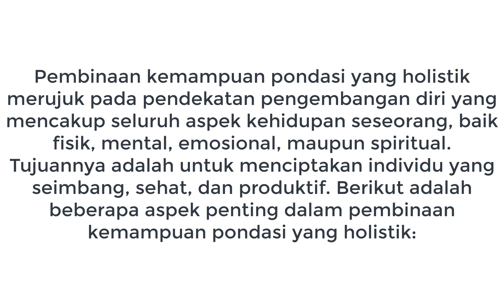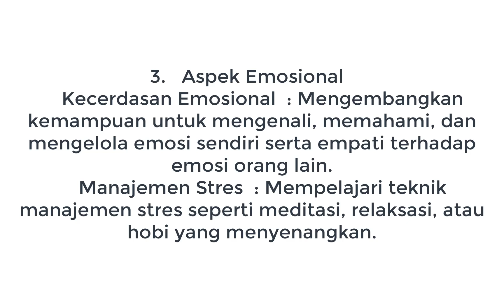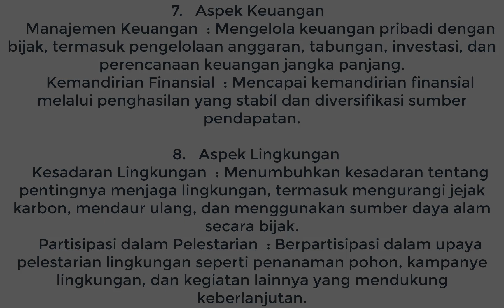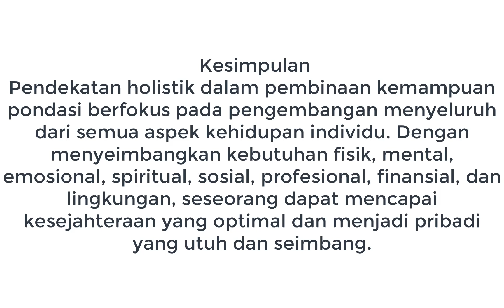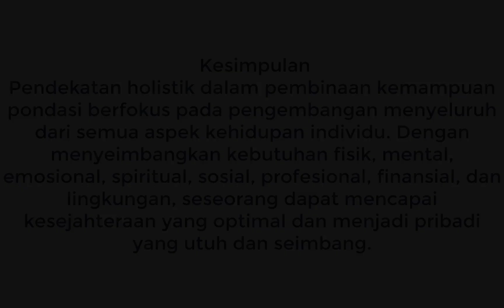240531 pembinaan kemampuan pondasi yang holistik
Pembinaan kemampuan pondasi yang holistik merujuk pada pendekatan pengembangan diri yang mencakup seluruh aspek kehidupan seseorang, baik fisik, mental, emosional, maupun spiritual. Tujuannya adalah untuk menciptakan individu yang seimbang, sehat, dan produktif. Berikut adalah beberapa aspek penting dalam pembinaan kemampuan pondasi yang holistik:

    1.   Aspek Fisik
    Kesehatan dan Kebugaran  : Memastikan tubuh tetap sehat dan bugar melalui olahraga teratur, pola makan yang seimbang, tidur yang cukup, dan pemeriksaan kesehatan rutin.
    Perawatan Diri  : Menjaga kebersihan diri dan lingkungan, serta menghindari kebiasaan buruk seperti merokok atau konsumsi alkohol berlebihan.

    2.   Aspek Mental
    Pendidikan dan Pengetahuan  : Mengembangkan wawasan dan keterampilan melalui pendidikan formal dan informal, membaca, serta mengikuti pelatihan atau workshop.
    Berpikir Kritis dan Kreatif  : Melatih kemampuan berpikir kritis dan kreatif untuk memecahkan masalah dan berinovasi.

    3.   Aspek Emosional
    Kecerdasan Emosional  : Mengembangkan kemampuan untuk mengenali, memahami, dan mengelola emosi sendiri serta empati terhadap emosi orang lain.
    Manajemen Stres  : Mempelajari teknik manajemen stres seperti meditasi, relaksasi, atau hobi yang menyenangkan.

    4.   Aspek Spiritual
    Ibadah dan Pengabdian  : Memperkuat hubungan dengan Tuhan melalui ibadah rutin dan kegiatan keagamaan.
    Refleksi dan Meditasi  : Meluangkan waktu untuk refleksi diri, meditasi, dan mengembangkan rasa syukur.

    5.   Aspek Sosial
    Hubungan Interpersonal  : Menjalin dan memelihara hubungan yang baik dengan keluarga, teman, dan komunitas.
    Kontribusi Sosial  : Berpartisipasi dalam kegiatan sosial dan amal, serta memberikan kontribusi positif kepada masyarakat.

    6.   Aspek Karir dan Profesional
    Pengembangan Karir  : Menetapkan tujuan karir yang jelas dan mengembangkan rencana untuk mencapainya, termasuk meningkatkan keterampilan dan pengetahuan profesional.
    Etos Kerja  : Mengembangkan etos kerja yang kuat, seperti disiplin, tanggung jawab, dan integritas.

    7.   Aspek Keuangan
    Manajemen Keuangan  : Mengelola keuangan pribadi dengan bijak, termasuk pengelolaan anggaran, tabungan, investasi, dan perencanaan keuangan jangka panjang.
    Kemandirian Finansial  : Mencapai kemandirian finansial melalui penghasilan yang stabil dan diversifikasi sumber pendapatan.

    8.   Aspek Lingkungan
    Kesadaran Lingkungan  : Menumbuhkan kesadaran tentang pentingnya menjaga lingkungan, termasuk mengurangi jejak karbon, mendaur ulang, dan menggunakan sumber daya alam secara bijak.
    Partisipasi dalam Pelestarian  : Berpartisipasi dalam upaya pelestarian lingkungan seperti penanaman pohon, kampanye lingkungan, dan kegiatan lainnya yang mendukung keberlanjutan.

    Langkah langkah Pembinaan Holistik
1.   Penilaian Diri  : Memulai dengan menilai kekuatan dan kelemahan dalam setiap aspek kehidupan.
2.   Tujuan yang Jelas  : Menetapkan tujuan yang jelas dan realistis untuk setiap aspek.
3.   Rencana Tindakan  : Mengembangkan rencana tindakan yang mencakup langkah langkah konkret untuk mencapai tujuan.
4.   Pendidikan dan Pelatihan  : Mencari pendidikan dan pelatihan yang relevan untuk meningkatkan keterampilan dan pengetahuan.
5.   Pemantauan dan Evaluasi  : Melakukan pemantauan dan evaluasi berkala untuk melihat kemajuan dan menyesuaikan rencana jika diperlukan.
6.   Dukungan dan Jaringan  : Mengelilingi diri dengan orang orang yang mendukung dan memiliki tujuan yang sama.

    Kesimpulan
Pendekatan holistik dalam pembinaan kemampuan pondasi berfokus pada pengembangan menyeluruh dari semua aspek kehidupan individu. Dengan menyeimbangkan kebutuhan fisik, mental, emosional, spiritual, sosial, profesional, finansial, dan lingkungan, seseorang dapat mencapai kesejahteraan yang optimal dan menjadi pribadi yang utuh dan seimbang.